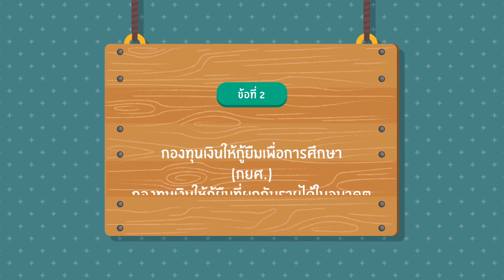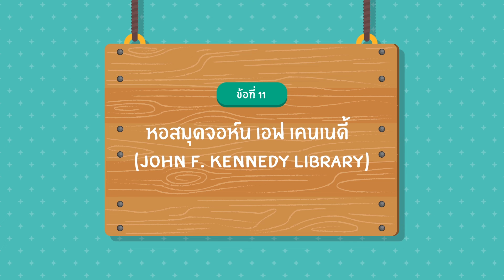บริการ และ สวัสดิการ มหาวิทยาลัยสงขลานครินทร์ วิทยาเขต ปัตตานี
Motion Graphic  บริการ และ สวัสดิการ ของ มหาวิทยาลัยสงขลานครินทร์วิทยาเขต ปัตตานี